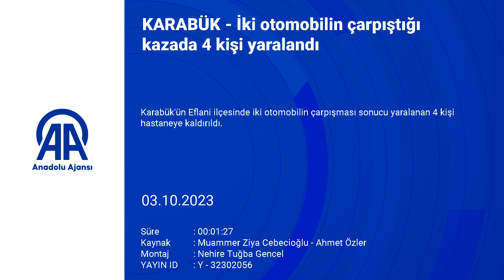İki otomobilin çarpıştığı kazada 4 kişi yaralandı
Karabük'ün Eflani ilçesinde iki otomobilin çarpışması sonucu yaralanan 4 kişi hastaneye kaldırıldı.

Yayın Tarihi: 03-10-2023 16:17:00